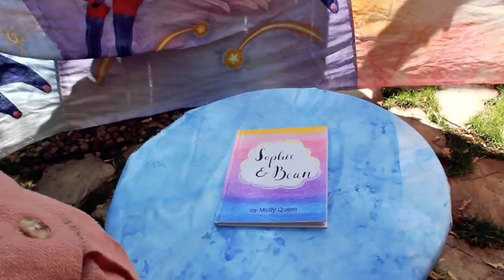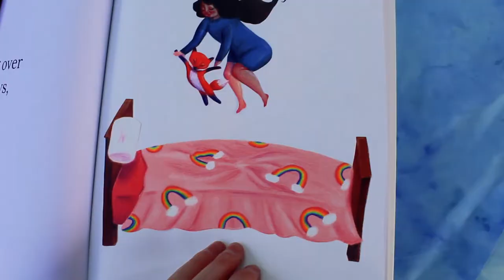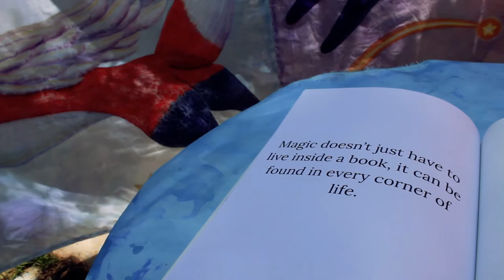Sophie & Bean - Molly Quinn BFA Thesis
BFA Thesis work of Molly Quinn
"Sophie & Bean"
Installation
2020